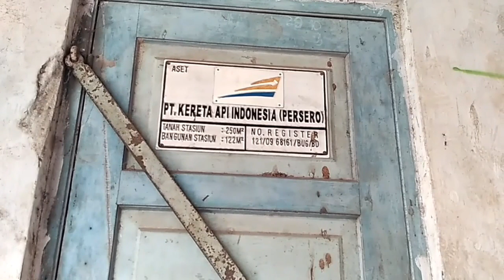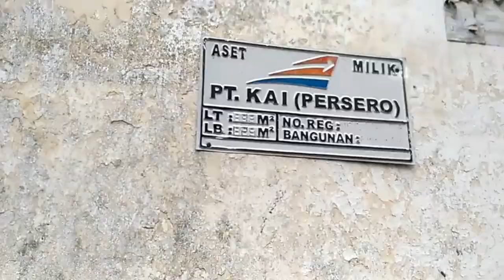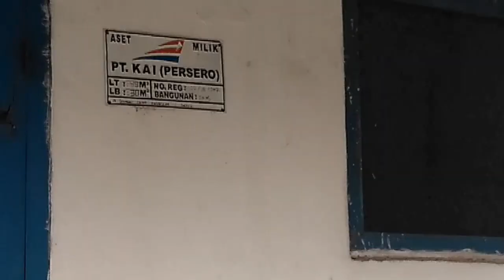DOELOE STASIUN UNIK (GAUGE 700mm&1067mm bertemu) STASIUN BALUNG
Stasiun Balung
Stasiun Balung
Stasiun Balung